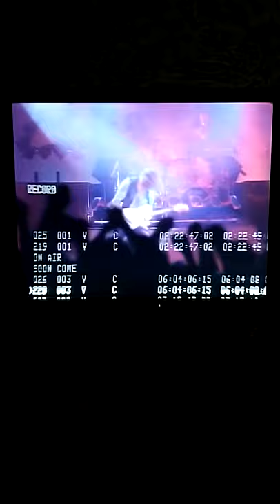Viewsonic vp2030b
MWA 20inch display, 1600*1200 resolution.